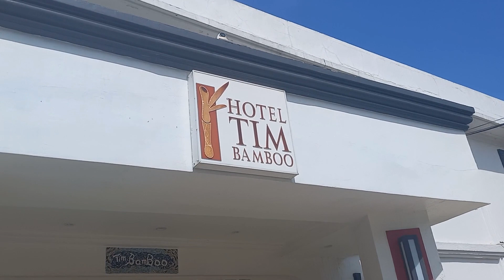Hotel Tim Bamboo- Birthday Weekend in Portland!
My birthday weekend was a vibe. In this video, you get to see where I stayed and meet my best friend. Enjoy 😉